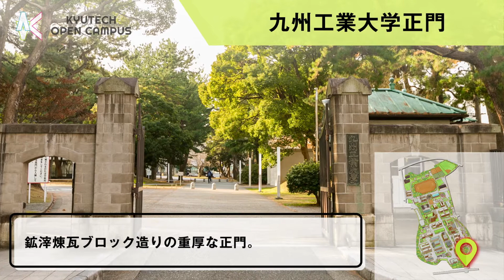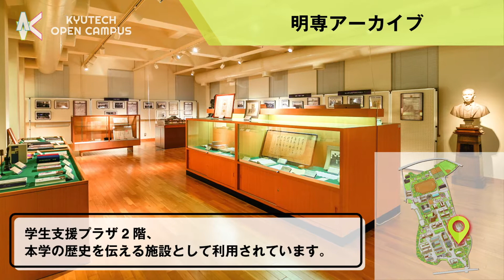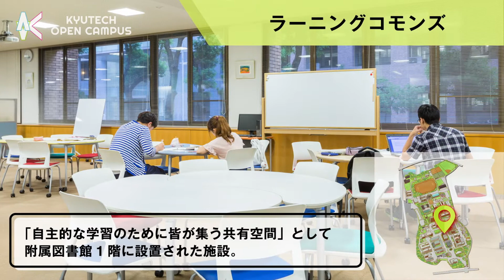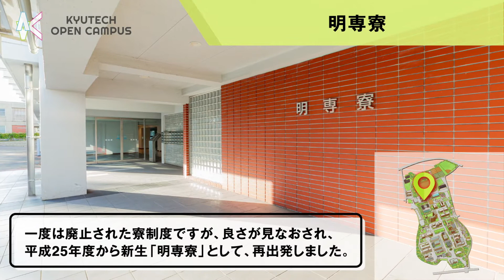【工学部】戸畑キャンパス紹介_キャンパスツアー施設紹介2020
戸畑キャンパス（工学部）をご紹介します。

国立大学法人 九州工業大学の公式ウェブサイト